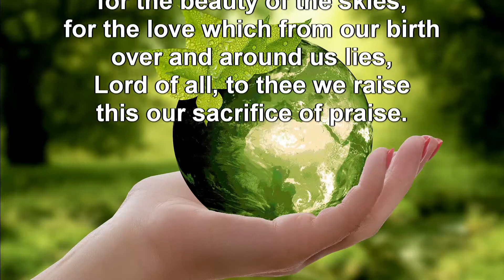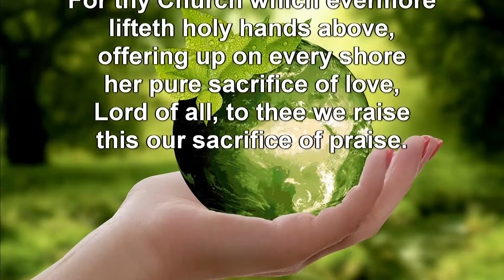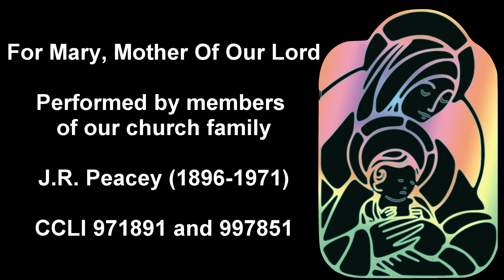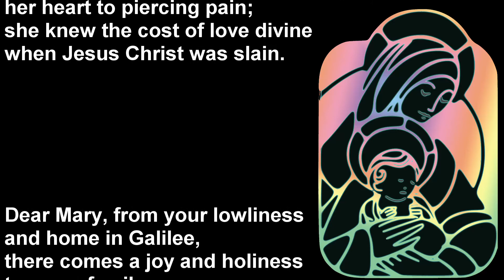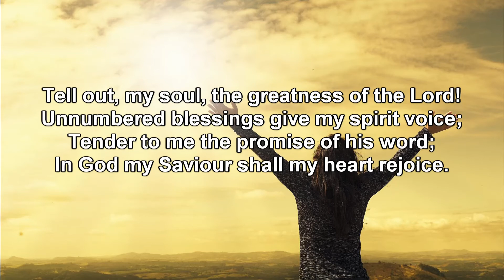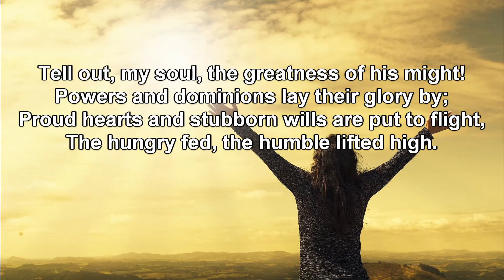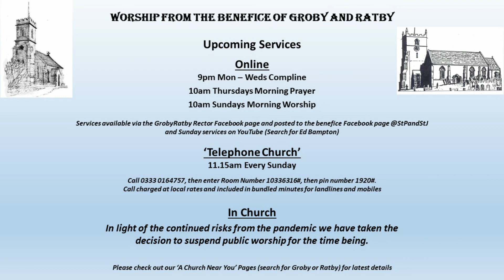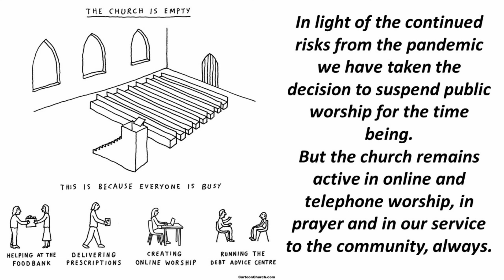Mothering Sunday Service 2021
All welcome to our Sunday worship at 10am on this fourth Sunday of Lent, Mothering Sunday, on 14th March from the Benefice of Groby and Ratby. On Mothering Sunday, many of us thank God for the women who have had the greatest impact on our lives, and celebrate their unconditional love and sacrifice. For others, however, Mothering Sunday brings mixed emotions, and it can take real tenacity and trust in the Holy Spirit to give love and to feel loved. So, as we invite you to worship together with us all in our homes, we will remember before God families of all kinds, as they navigate the joys and challenges of family life, and ask for his blessing upon them. All material and streaming covered under CCLI licences 997851 and 971891.